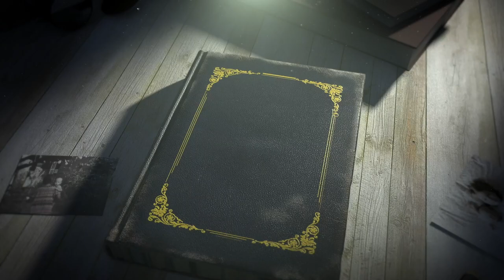Kevin Möhwald: "Ich hole mir bald wieder ein Fahrrad"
Kevin Möhwald ist nach seiner langen Verletzungspause wieder ein wichtiger Faktor im Bremer Spiel. Wer in der Werder-Kabine für die Musik verantwortlich ist, bleibt für ihn jedoch ein großes Mysterium. Mit uns spricht Kevin u.a. über das schönste Geschenk seiner Kindheit und seinen größten Wunsch für die Zukunft. Viel Spaß mit Türchen #23 und Kevin Möhwald!

Unser Adventskalender fungiert als 24-tägiger Spendenmarathon für Viva con Agua, um Geld für den Aufbau von Sanitäranlagen in Südafrika zu sammeln (mehr Informationen hier unter #3 South Africa WINS

Ballgeflüster kannst du auch unterwegs hören